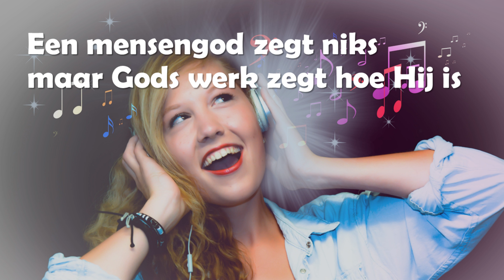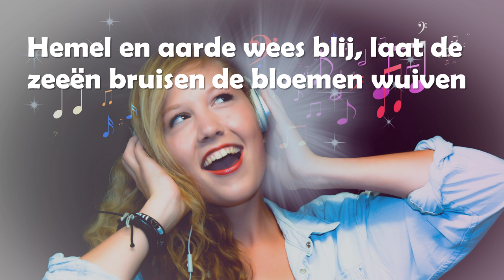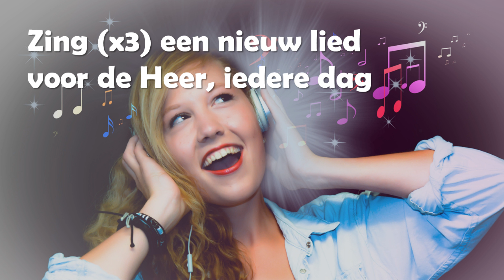Opwekking met tekst 768 Zing een nieuw lied (versie 2)